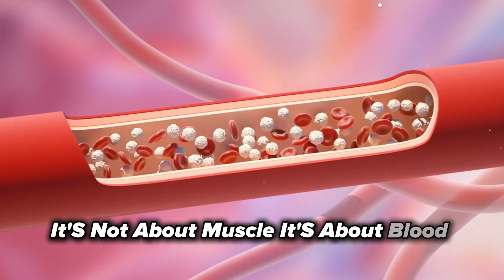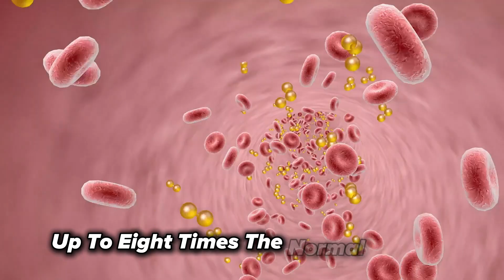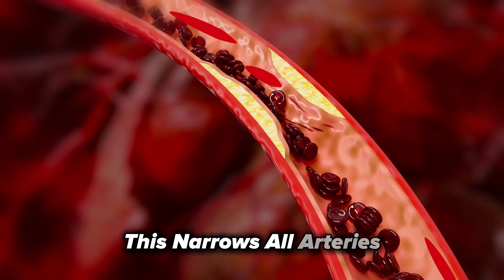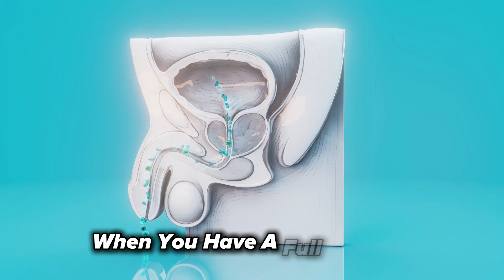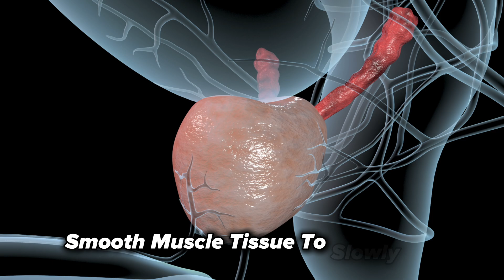Why Erections Disappear With Age (And How to Stop It) | A Urologist Explains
Feeling the frustrating silence as erections become less reliable with age? It's not a final verdict—it’s a biological wake-up call. In this video, leading Urologist Dr. Carter reveals the real, science-backed reasons erectile dysfunction (ED) happens and provides a complete, actionable plan to reclaim control based on the critical "Use It or Lose It" principle.

This isn't another vague list of tips. This is a deep dive into your body's mechanics and a masterclass in penile health and rehabilitation. If you're serious about not just stopping, but reversing age-related erection problems, this is the most important video you will watch this year. We will move this private conversation into the light and give you the tools for lasting change.

👇 WATCH THIS TO DISCOVER 👇
✅ The #1 reason erections weaken (It's a "canary in the coal mine" for your total health).
✅ The 4 core pillars of erectile function: The Plumbing, The Wiring, The Hormones, & The Control Center.
✅ The hard science behind "Use It or Lose It" and how to stop the scarring process (fibrosis) that makes things worse.
✅ A 4-Pronged Action Plan to improve erection quality, starting today, even if you've struggled for years.

▶️ TIMESTAMP CHAPTERS TO GUIDE YOU:

0:00 - The Silence: Why This Is So Frustrating
0:45 - A Urologist's Promise: Your Action Plan Starts Now
1:45 - The 4 REAL Reasons Erections Fade With Age
2:15 - Reason #1: The Plumbing (Your Blood Flow is Everything)
3:45 - Reason #2: The Wiring (Nerve Signals & Damage)
4:40 - Reason #3: The Hormones (The Role of Testosterone)
5:21 - Reason #4: The Control Center (The Power of Your Mind)
6:30 - THE MOST IMPORTANT PART: "Use It or Lose It" Explained
7:45 - How Your Body Stops Working (The Science of Fibrosis)
9:00 - THE ACTION PLAN: How to Reclaim Your Function
9:15 - Prong 1: The LIFESTYLE Fixes That Actually Work
11:30 - Prong 2: "Purposeful Use" - Your Penile Physical Therapy
12:30 - Prong 3: Your Medical Toolkit (Pills, Pumps, & Injections)
15:30 - Prong 4: "Check The Engine" - What to Ask Your Doctor
16:00 - A Final Word of Hope from Dr. Carter

[Your Subscription Link Here]

The 5 Foods That WRECK Your Erections: [Link to Your Other Video Here]
My Morning Routine to Naturally Boost Testosterone: [Link to Your Other Video Here]